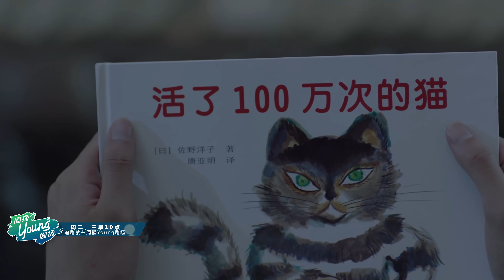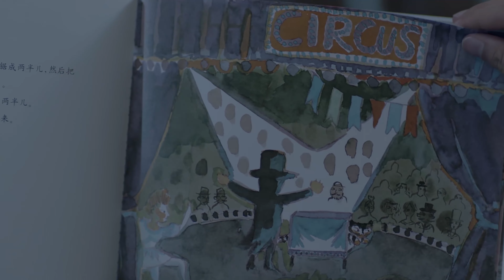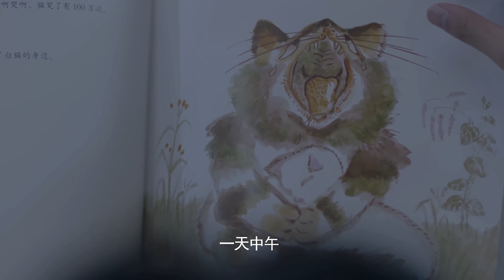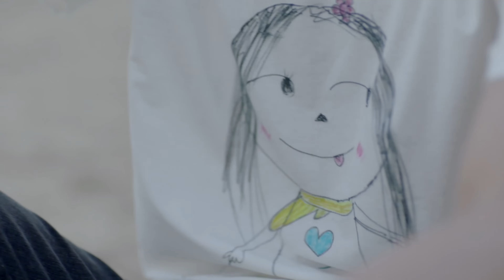都市爱情电视剧 |【恋爱的我们 We in Love】21大结局 孤岛少女继承百亿财产，转身变女霸总包养小狼狗男明星（周雨彤 宋威龙 张楠）💞中剧连连看